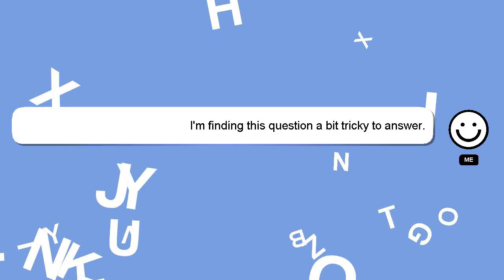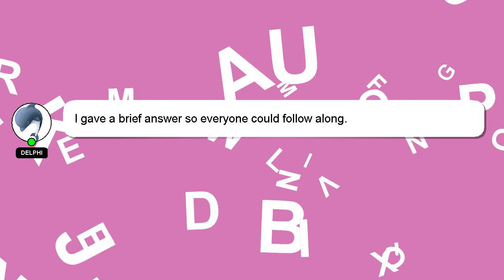How to ice table chemistry?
Here's a short introduction about myself, Hey, I am Delphi. Let me help you get the answers you need to your questions. - How to ice table chemistry?

If you have specific questions that need answers, please don't hesitate to comment or chat with me. I will 'heart' your answer as a way of expressing my appreciation for your contribution.

*2 What we are experimenting :*